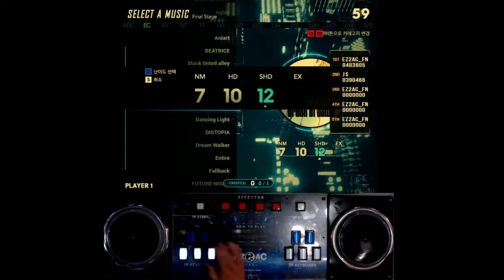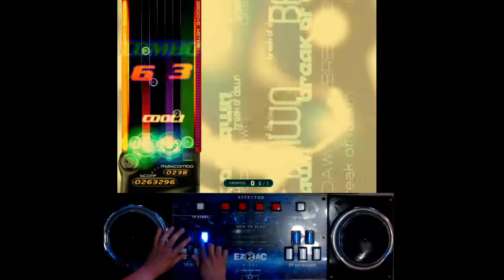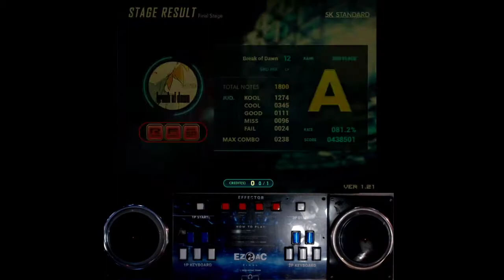EZ2AC FNEX 5K Break of Dawn SHD(12)(+Real Sound)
Option : None
Place : Bucheon Attack
Date : 21 Oct, 2020